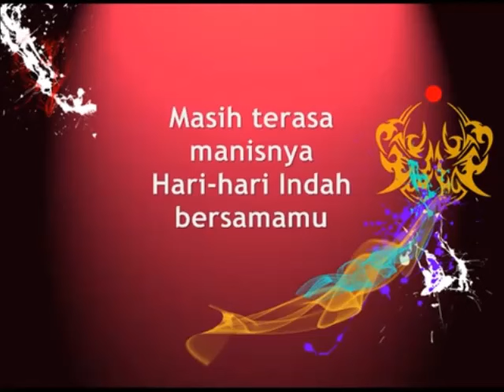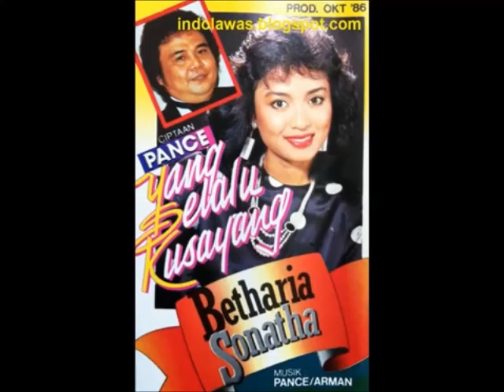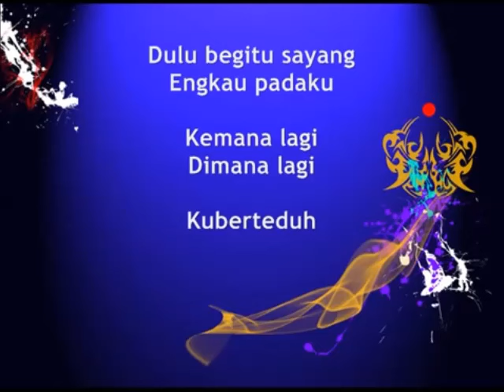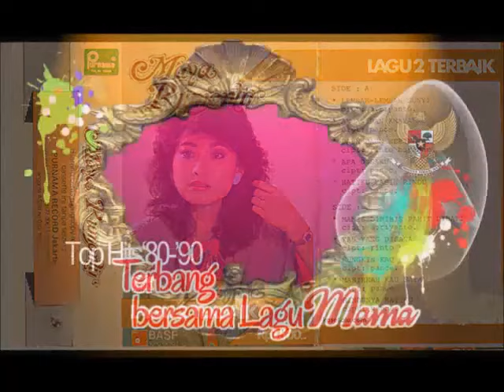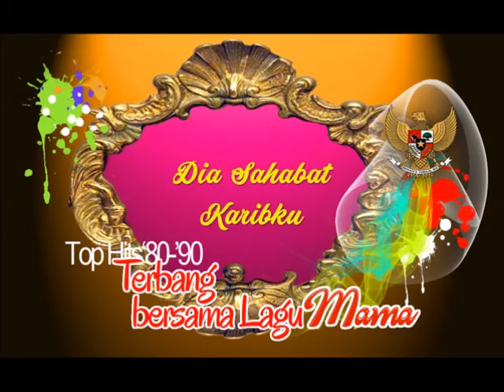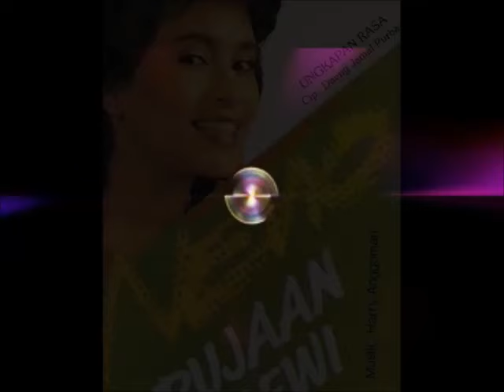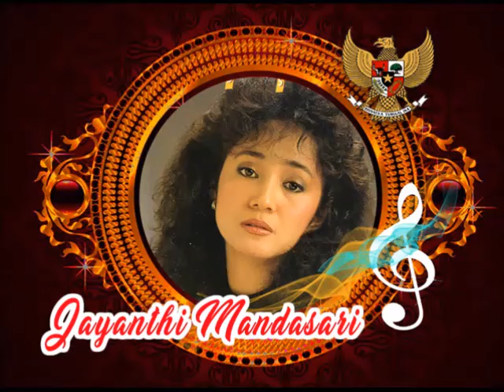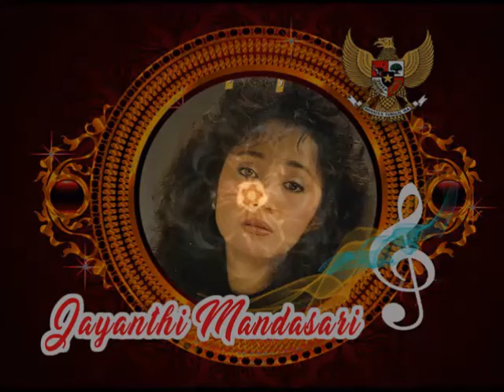Top Hits-'80-90: Dalamnya Laut, Lebih dalam Perasaan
Silahkan Mampir ke tab “Komunitas”chanel kami: Anda bisa putar lagu2 cantik yg lain. Dengan nuansa yg berbeda. Klik "zab musik"- Klik "Komunitas"